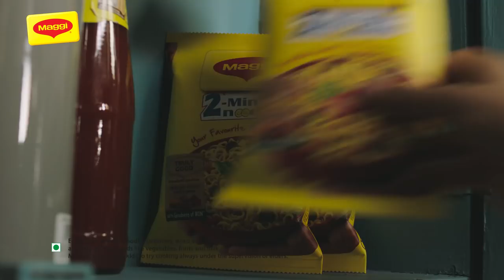Son making his kitchen debut with MAGGI®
Watch how a son makes his first MAGGI®.